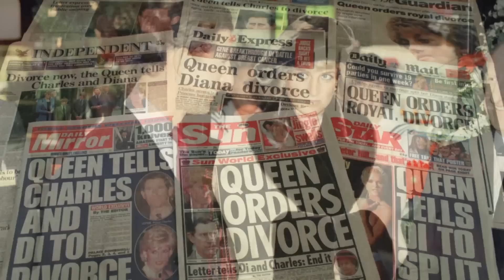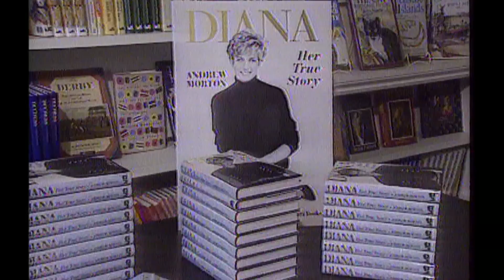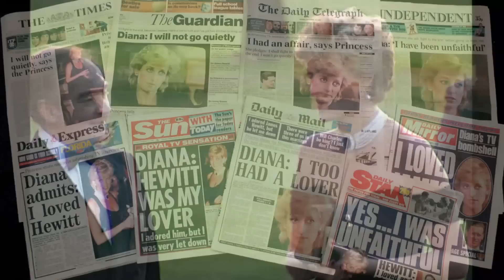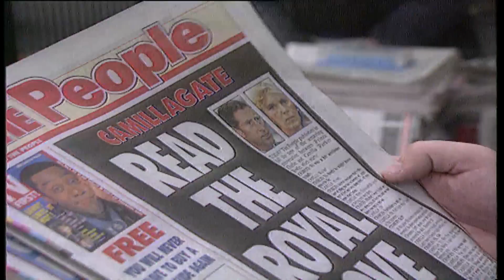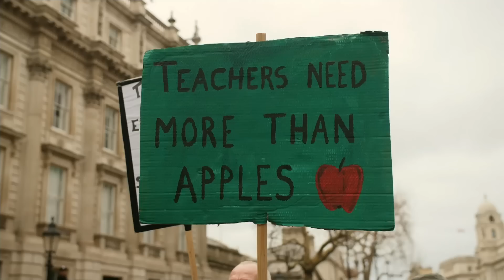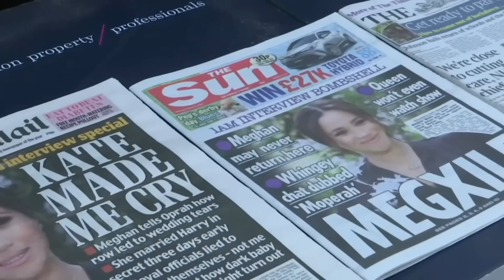Journey to The Throne: The Life of King Charles III - Part Two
Credits:
02:20 John Major, Prime Minister, speaking in 1992
03:00 'Charles: The Private Man, The Public Role', Dimbleby-Martin Productions
04:57 Tony Blair, Prime Minister, speaking in 1997
07:03 Ingrid Seward, Royal Comentator, speaking in 2005
07:12 Anthony Holden, Royal Biographer, speaking in 1995
09:14 Lord Hain, Former Cabinet Minister, speaking in 2018
09:25 Graham Smith, Chief Executive Officer of Republic, speaking in 2015
09:56 2009
10:56 Joe Biden, US President, meeting at COP 26 Summit, 2021
12:01 P.J. Patterson, Former Prime Minister of Jamaica